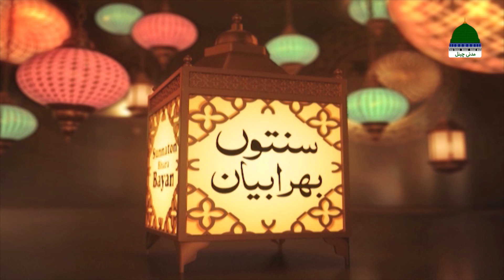Sadqe Ke Fawaid ┇ Sunnaton Bhara Bayan ┇ Haji Syed Muhammad Ibrahim Attari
☛ VIDEO: Dekhiye behtareen maloomat ka islahi silsila "Sunnaton Bhara Bayan - Sunnah Inspired Bayan - سنتوں بھرا بیان"

☛ TOPIC: "Sadqay Kay Fawaid - صدقے کے فوائد"

☛ SPEAKER: Syed Muhammad Ibrahim Attari